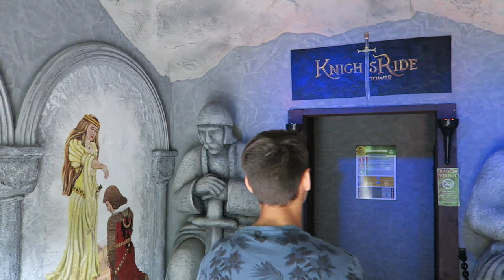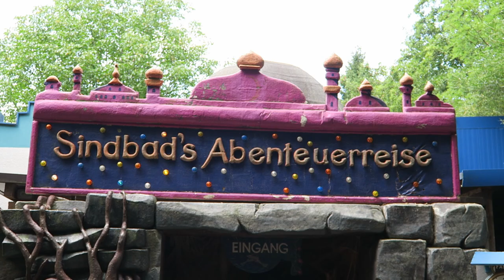Fantasiana Off-Ride Footage, Austria's Best Themed Amusement Park | Non-Copyright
Fantasiana is an Austrian theme park with an interesting collection of rides and attractions.  Many enthusiasts know this park for Wild Train, but the park also has a unique mix of dark rides and far more theming than anticipated.

0:00- Park Entrance
0:10- KnightsRide Tower (ABC Drop Tower)
0:43- Magisches Dorf (Magical Village)
0:54- Fridolin's Verruckter Zauberexpress (ART Coaster)
1:58- Train
2:06- Flyosaurus (Star Flyer)
2:18- Riesenrad (Ferris Wheel)
2:26- Wild Train (Pax Coaster)
3:27- Gokart
3:37- Autodrom (Bumper Cars)
3:46- Skyglider (Slide)
3:53- Western Midway
4:20- Karussell (Carousel)
4:27- Schloss Dracula (Haunted Walkthrough)
4:47- Oldtimerfahrt (Antique Cars)
5:01- Zwergenstadt Pilzhausen (Caterpillar Train)
5:14- Monorailbahn (Monorail)
5:27- Fairytale Forest
6:00- Schwanenbootfahrt (Swan Boats)
6:08- Safari-Jeepfahrt (Car Ride)
6:19- Safari-Flobfahrt (Boat Ride)
6:28- Piratenschaukelschiff (Swinging Ship)
6:39- Sinbad's Abenteuerreise (IE Park Dark Ride)
7:11- African Orient Midway
7:22- Mami Wata (Hafema Log Flume)